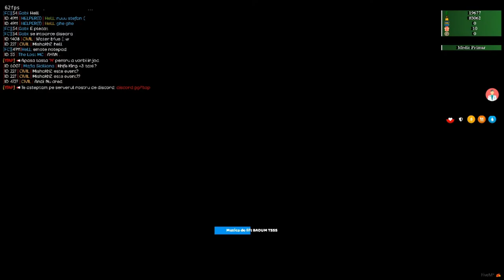Medicii - Acordam primul ajutor!!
╔► Hello!!

╔►Salutare!!

╔►Specificati calculator:
  Ram: 16 Gb
  Monitor main: AOC 144 Hz
  Monitor doi: Hp de 60 Hz
  Ssd de: 119 Gb
  HDD de: 1TB
  Placa video: Nvidia 1050 2GB